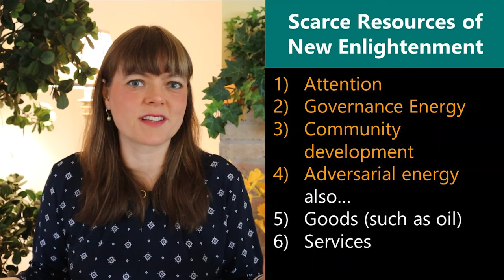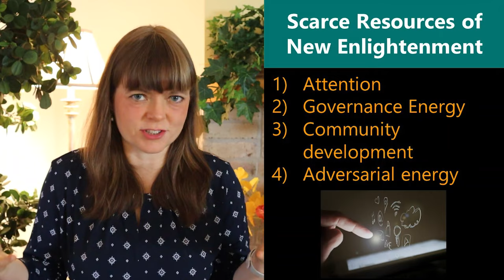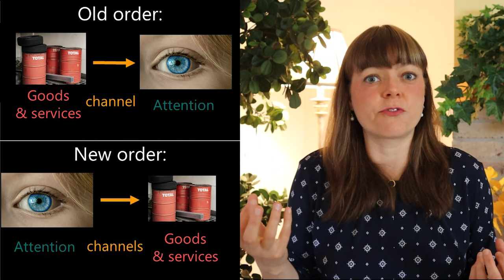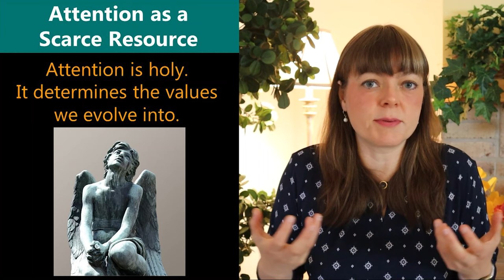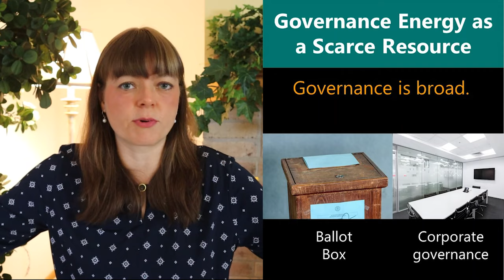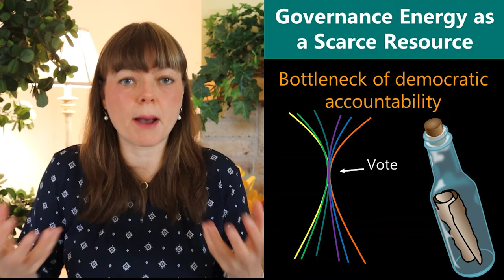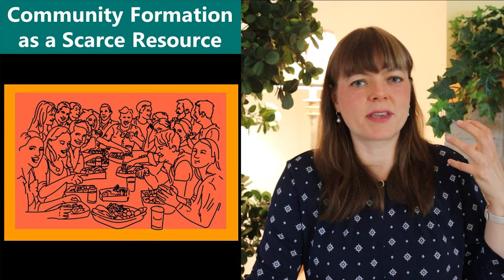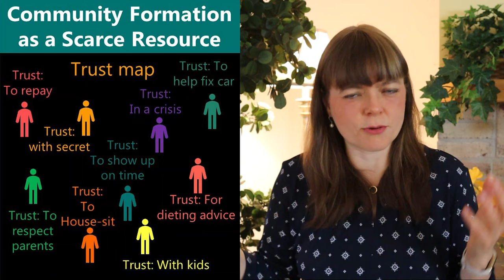The New Scarce Resources | Not Goods & Services, but Attention and Governance for the New Economics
This video looks at why new economic thinkers should put a greater emphasis on attention and governance energy before goods and services.  Old economics textbooks focus on the allocation of goods and services.  My hope is that textbooks of the future recognize that goods and services follow from values, attention, community, governance, etc.

Image by OpenClipart-Vectors from Pixabay
Family_meal:
Image by Sangeeth Sangi from Pixabay